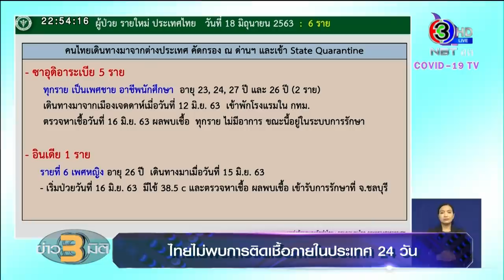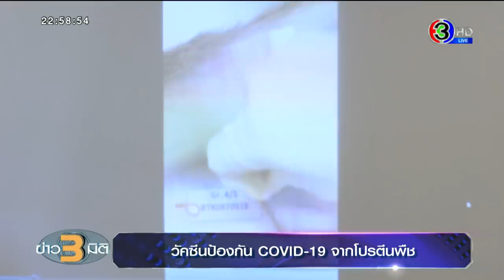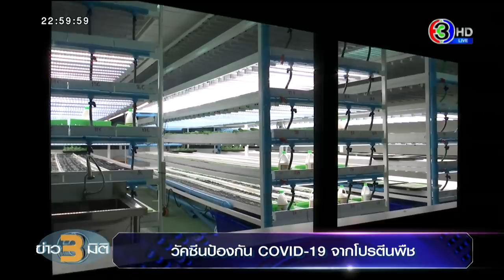คลิปเต็มรายการ ข่าว3มิติ วันที่ 18 มิถุนายน 2563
ปมพิพาทศึกชิงหอยอ่าวบ้านดอน

แกะรอยคดีน้องชมพู่

ศบค.แถลงไทยไม่พบการติดเชื้อภายในประเทศติดต่อกัน 24 วัน

WHO ประกาศยุติการทดลองใช้ 'ไฮดรอกซีคลอโรควิน' รักษาโควิด-19 พบไม่ช่วยลดยอดเสียชีวิต

วัคซีนป้องกันโควิด-19 จากโปรตีนพืช คิดค้นโดยทีมวิจัยไทย

ตอบชัด! 'หญิงหน่อย' ยันเป็นไปไม่ได้ ข่าวลือจับมือ พปชร.ตั้งพรรคใหม่

ประเด็นข่าวรอบวัน 18 มิ.ย.63 - 'บิ๊กป้อม' ลงพื้นที่ลำปาง แก้ภัยแล้ง